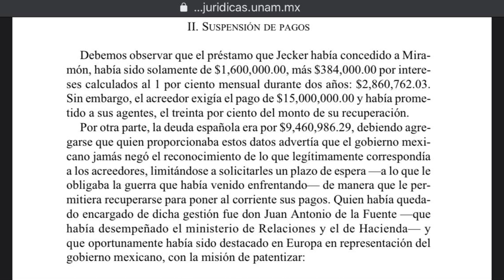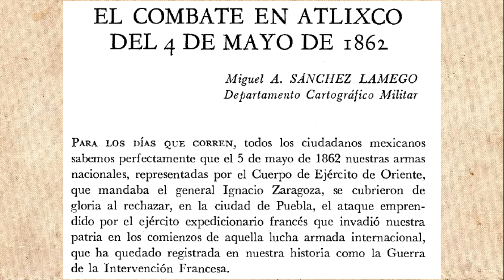Ep. 2: Addendum Batalla de Puebla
Epílogo del video de la semana pasada, cosas que me faltaron y que se me olvidaron mencionar!

La Intervención en México 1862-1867 - Alain Goutman
Hacia México 1862, Batallas y Retirada de los Seis Mil - George Bibescu
5 de Mayo de 1862 - Pedro Ángel Palou
La Expedición a México - Michel Chevalier y Edgar Quinet
El Ejercito Francés en México 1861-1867 - Jack Autrey Dabbs
La Expedición  a México. Relato Político y Militar - Gustave Niox
La Europa del Siglo XIX (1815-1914) - Geoffrey Bruun
Patria 1 y 2 - Paco Ignacio Taibo II